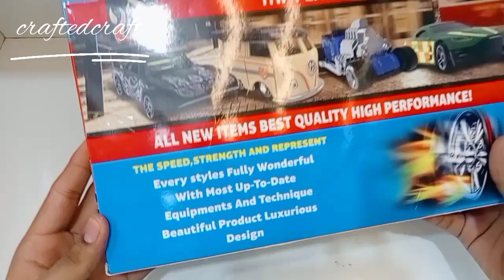Hot Wheels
hello 👋 guys 🤗
channel partner ⬇️
we Unboxing the new & trending toys, games, gadgets, gifts & many more...